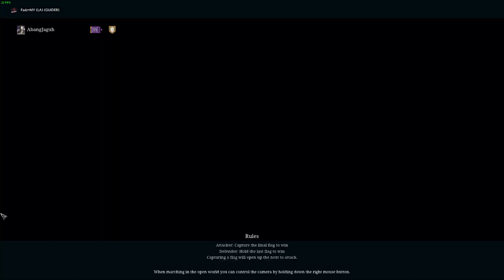Long Sword & Shield with Winged Hussar, Expedition Knight, Loyal Guards, Free Battle Dasuo Fort IMBA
i am in love with Long Sword & Shield especially with Winged Hussar unstoppable charge. Starting with Expedition Knight we managed to capture A point, Loyal Guards make sure we can capture without hesitation, Free Battle Dasuo Fort attacking was totally IMBA. No chance for defender. Every Poking Time!! OP IMBA